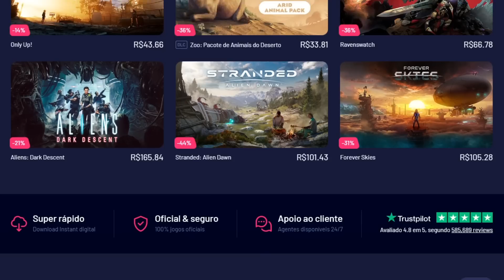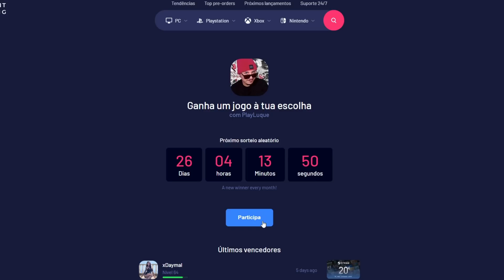🐴 NOVA EXPANSÃO: COMPREI MINICABRAS e MINIOVELHAS | The Sims 4 Tomando as Rédeas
🔥 Compre The Sims 4 TOMANDO AS RÉDEAS com DESCONTO de 27%! De R$209,00 por R$152,35!!